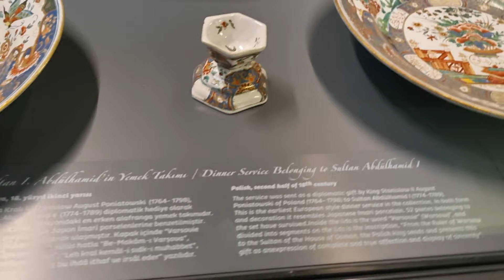Дочери Кесем Султан как сложилась их судьба.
Совсем недавно у нас вышло видео о ранних браках в Османской империи в этом видео мы говорили не только о событиях того периода, но и затронули тему современности и то насколько острой остается эта проблема и в нашем времени. Это видео вызвало массу критики со стороны подписчиков, многие так рьяно нам доказывали что такого не могло быть религия запрещает, у вас неверная информация султаны так не поступали и прочее, но как ни странно никто не прокомментировал факт этой проблемы в современности что меня очень удивило. Ну что ж давайте вернемся к этой теме, но посмотрим на нее с другой стороны.

Давайте воспользуемся открытыми источниками и посмотрим, что пишут историки о дочерях Кесем султан и Ахмеда 1, как сложилась их судьба и что о них записано в истории. Приведу только факты, а выводы делайте сами.